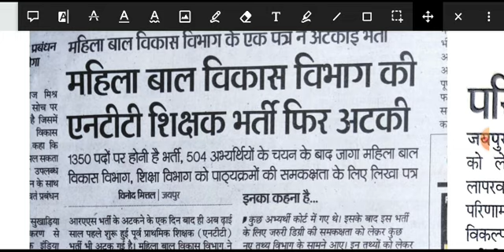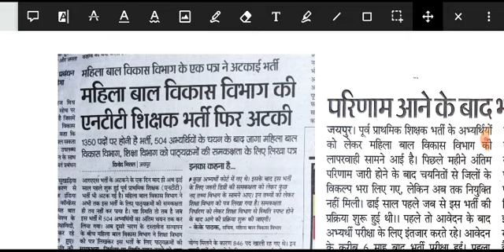Rsmssb NTT Bharti 2018, Second List Document Verification Process postponed, NTT posting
Rsmssb NTT भर्ती 2018
की सैकंड लिस्ट में चयनित अभ्यर्थियों का डॉक्यूमेंट वेरिफिकेशन रद्द ❌किया गया है

जानिए स्थगित करके की वजह को लेकर क्या कहा-: KK पाठक ( सचिव , महिला एवं बाल विकास विभाग ) ने 👇

बोर्ड द्वारा जारी नोटिस भी डाउनलोड करे !

ज्वॉइन टेलीग्राम ग्रुप 👆